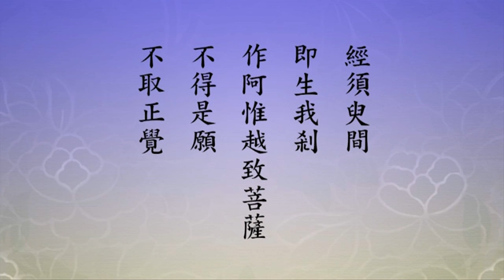淨土大經科註－168－淨空法師